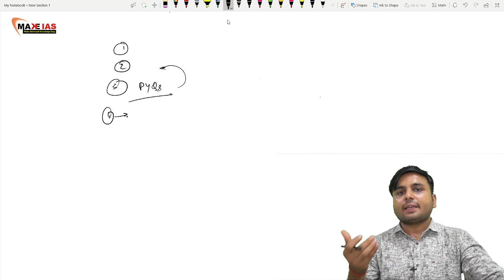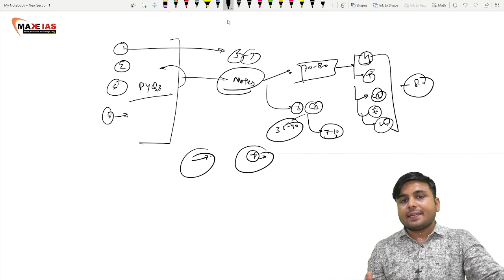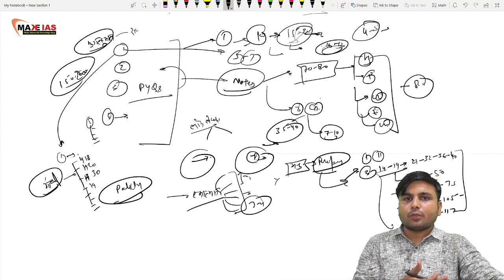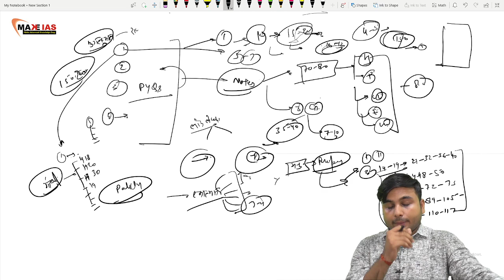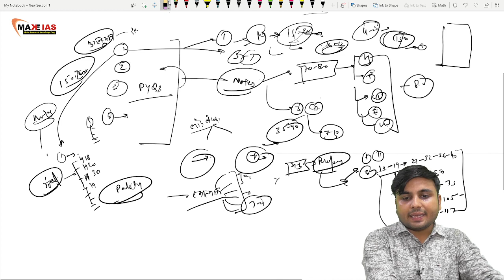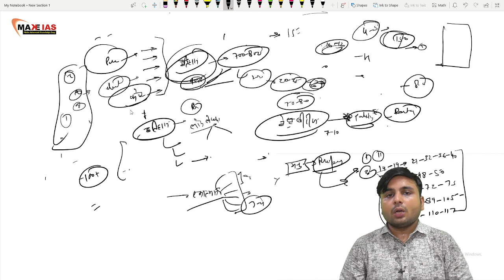UPPCS प्रारम्भिक परीक्षा के नोट्स बनाने का वैज्ञानिक तरीका 🔥🔥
MakeIAS Add:
Delhi: F-29, 30 First Floor, Vardhman Plaza, Nehru VIhar
Prayagraj: Science Faculty, In front of AN JHA Hostel

Courses Available:
1. Mains Enrichment Program 2021
2. Monthly Answer Writing Program 2021
3. UPPCS prelims 2021 Test Series
4. 67th BPSC PRELIMS PROGRAM
5. 66th BPSC MAINS PROGRAM